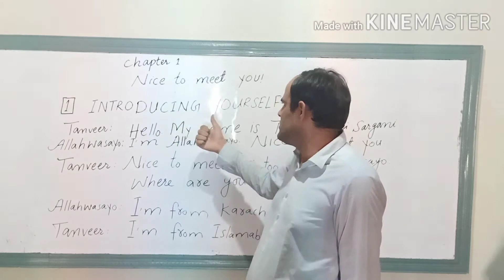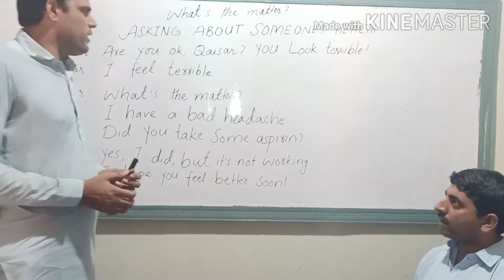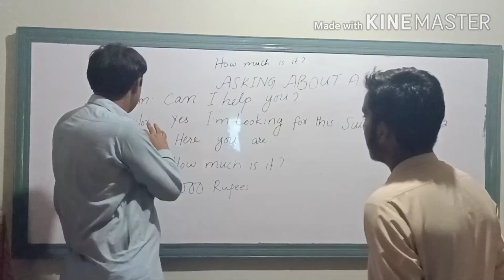NICE TO MEET YOU AND WHAT'S THE MATTER AND HOW MUCH IS IT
2 SECOND SKILL HOW TO SPEAK ENGLISH